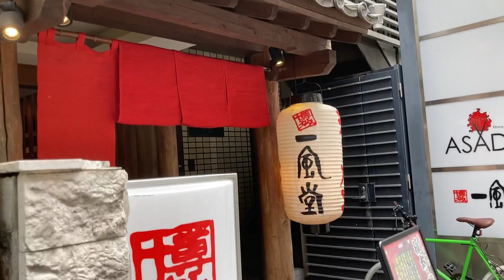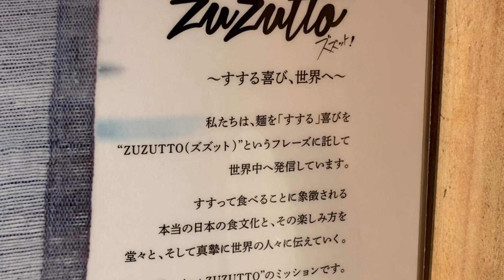【やみつき】一風堂 大名本店 限定の新メニューを体験！ [Super famous] Experience a new menu limited to Ippudo Daimyo Main Store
00:20 入店
01:17 ラーメン到着
02:07 チャーシュー
02:19 餃子
02:44 余談雑談

毎日20時に更新します！福岡のラーメン店を中心に、観光地や飲食店をご紹介します。
有名店からニッチなお店まで、どんどん増えるのでお楽しみに！

博多 一風堂 大名本店

今や全国各地に展開し、海外にも出店をしているお店ですが、発祥はもちろん福岡。
そして、今年に入り本店でしか味わえないという新しい豚骨ラーメンが出たということで来店しました。
従来あった、赤玉、白玉を一新し、原点に回帰した味とは。

今回は、博多 一風堂 大名本店 に行ってきました。

■住所
福岡県福岡市中央区大名1-13-14

■営業時間

月〜木/11:00〜23:00
金・祝前/11:00〜24:00
土/10:30〜24:00
日祝/10:30〜23:00

日曜営業

定休日

年中無休

◎ラーメン系動画◎

◎その他お食事系◎

◎観光系◎

Fukuoka Ramen
Hakata Ramen
pork bone ramen
Tonkotsu ramen
Hakata Gourmand
Fukuoka Gourmand
Hakata Tourism
Fukuoka sightseeing
Hakata Travel
Fukuoka trip